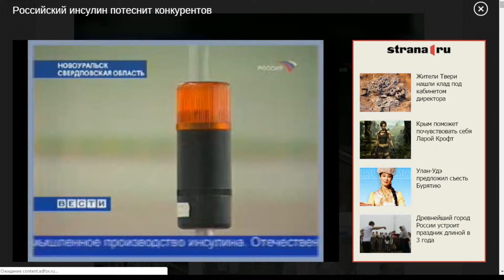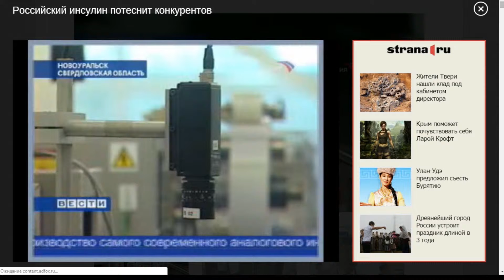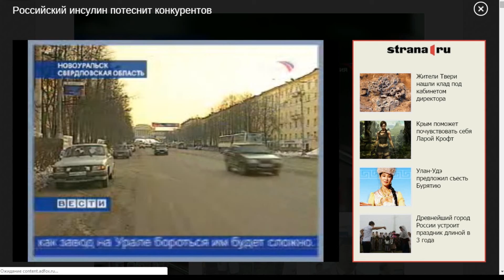Мой Архив "Вести" 2007.11.29 В России появился свой инсулин